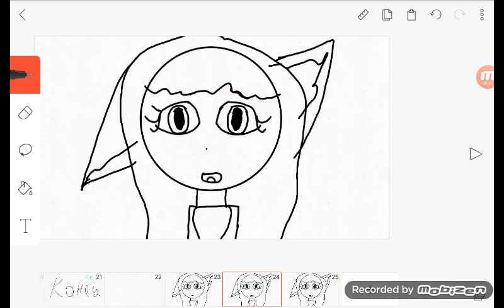ВИДЕО НЕ БУДЕТ!? или же